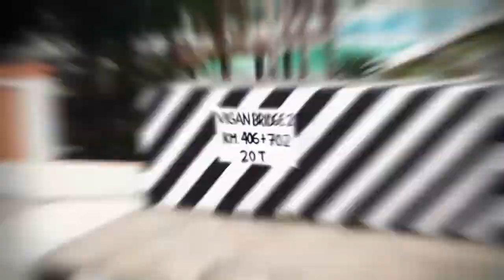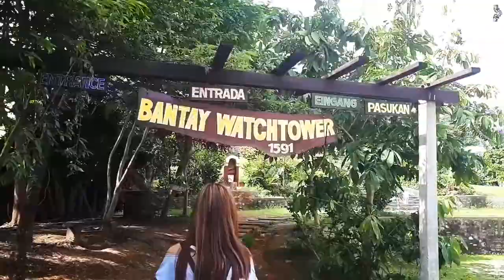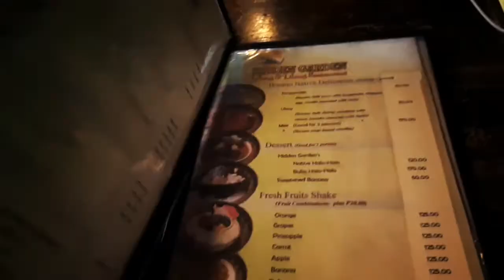VIGAN 2018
Places visited:
- St. Augustine Church
- Bantay Watchtower
- Provincial Jail
- Hidden Garden
- Calle Crisilogo